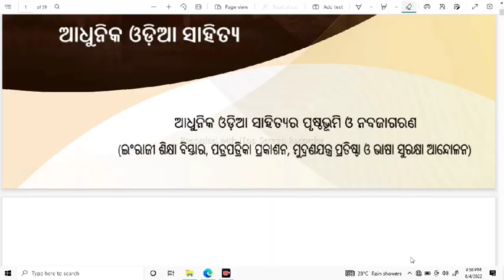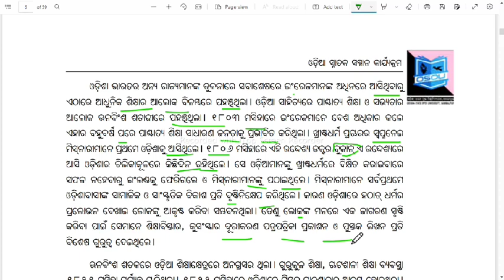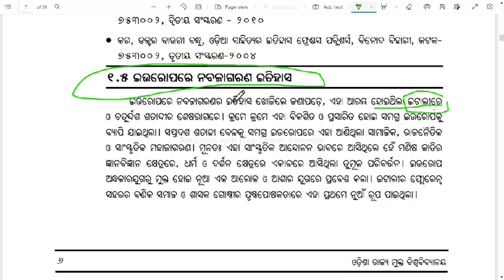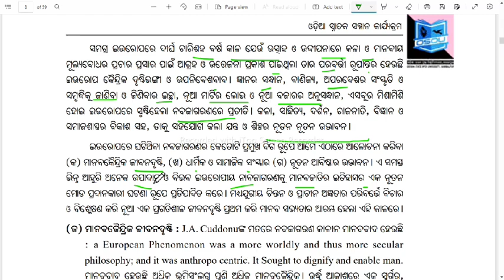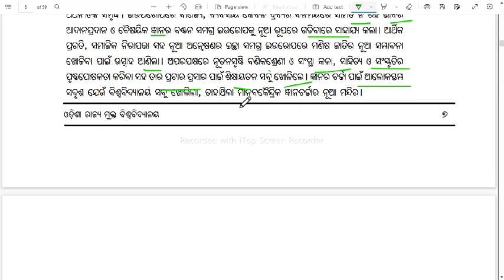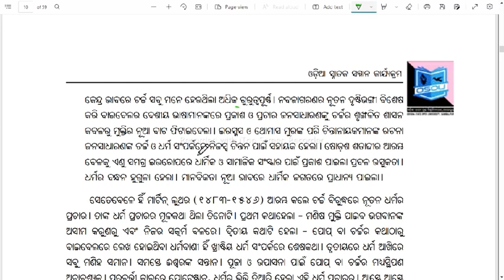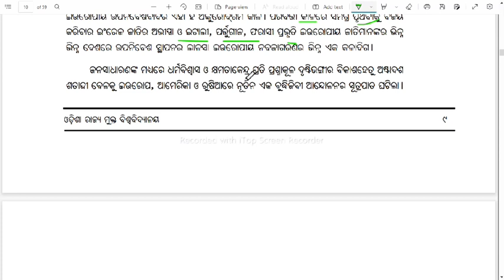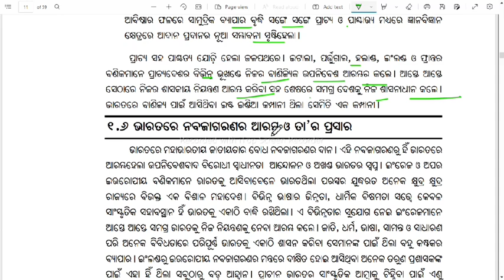2nd semester !! +3 Odia honours !! ଆଧୁନିକ ଓଡ଼ିଆ ସାହିତ୍ୟ !! CC:-03 !! unit-1 ଓଡିଶାରେ ଇଂରାଜୀ ଶିକ୍ଷା !!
2nd semester !! +3 Odia honours !! ଆଧୁନିକ ଓଡ଼ିଆ ସାହିତ୍ୟ !! CC:-03 !! unit-1 ଓଡିଶାରେ ଇଂରାଜୀ ଶିକ୍ଷା !!

2nd semester odia honours // +3 // ଆଧୁନିକ ଓଡ଼ିଆ ସାହିତ୍ୟ // CC:-03 // ଓଡ଼ିଆ ଓଡ଼ିଶାରେ ନବଜାଗରଣ unit -01

#+3 2nd semester odia honours courses#

#+3 second semester odia honours courses 2022#Sambalpur univercity#

Sambalpur univercity courses#

#+3 odia honours syllabus#

core course -03 odia honours courses#

urope renasa#

ୟୁରୋପ ରେ ନବଜାଗରଣ#

ଓଡ଼ିଆ ନବଜାଗରଣ#

ଓଡିଶାରେ ଇଂରାଜୀ ଶିକ୍ଷା ର ପ୍ରସାର#

the english language development in Odisha#

ଓଡ଼ିଶା ଇତିହାସ#

odisha history#

renanca in urope#

nabajagarana in odisha#

ଓଡିଶାରେ ଧାର୍ମିକ ଓ ସାମାଜିକ ସଂସ୍କାର#

ନୁତନ ଆବିଷ୍କାର ଓ ଉଦ୍ଭାବନ#

ଭାରତରେ ନବଜଗରଣ ଆରମ୍ଭ ତାର ପ୍ରସାର#